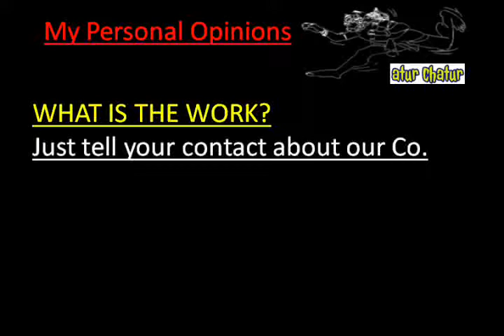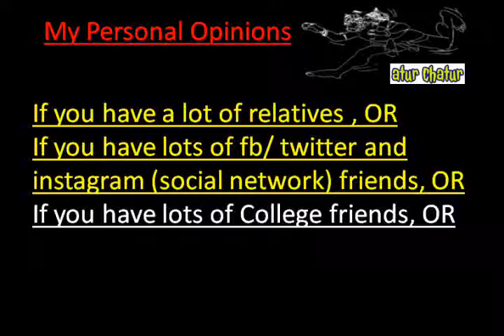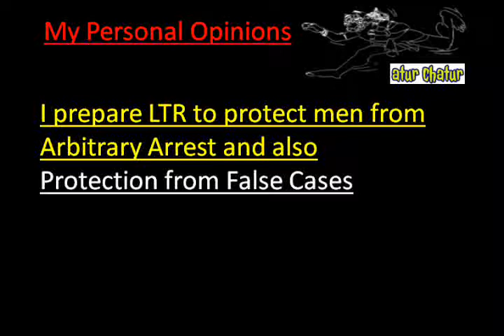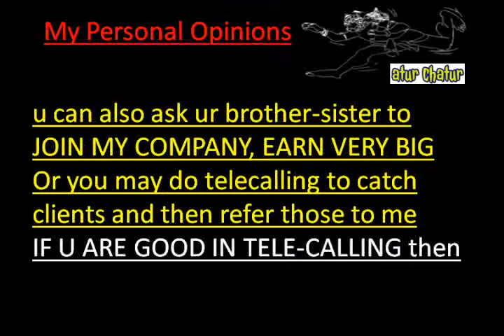मेरी कंपनी में काम करो और घर बैठे 10,000 महीना कमाओ Chattarpur delhi Work from Home Job